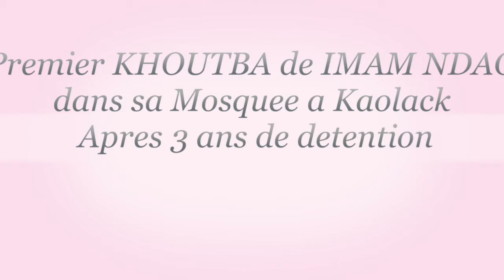Premier KHOUTBA de IMAM NDAO dans sa Mosquee a Kaolack Apres 3 ans de detention